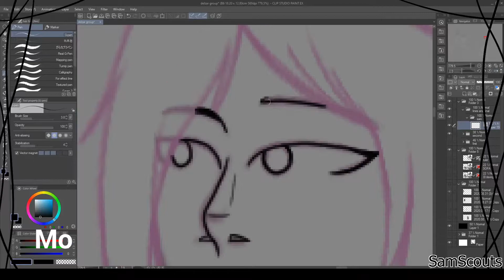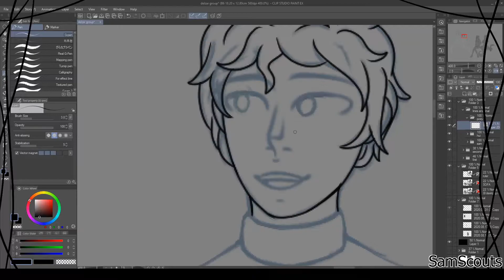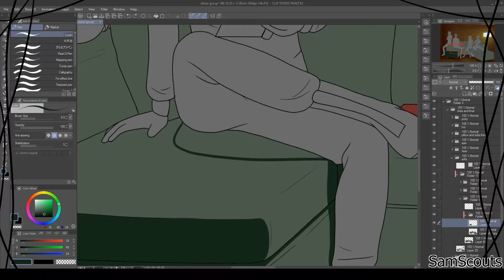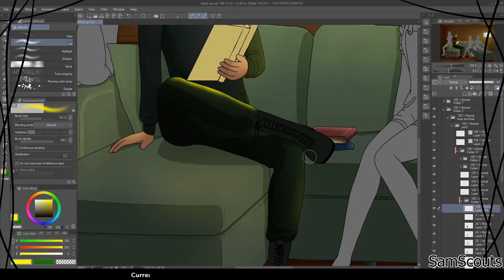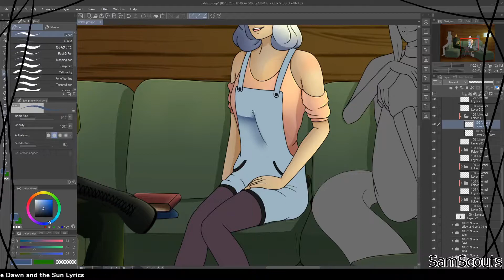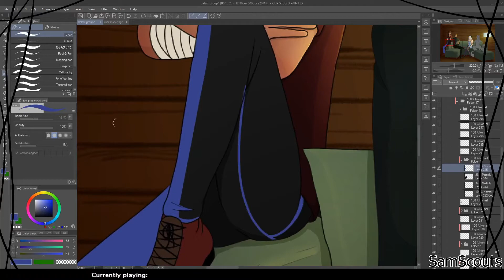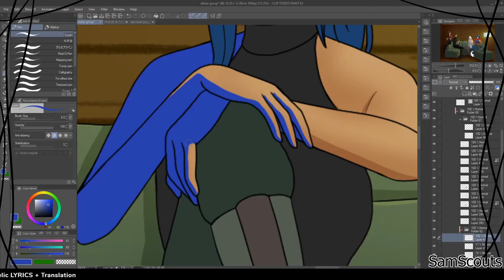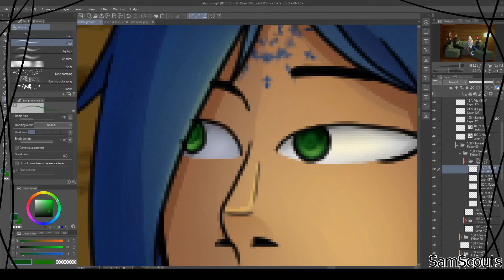[speedpaint 95] Evening Time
Hello again world!
I managed to make another speedpaint without having to leave the channel empty for several weeks! Wooo!

This time i am drawing my OC Sam, who was in my last speedpaint, with the rest of her group. The other three belonging to Ajmyi on Instagram. It was a lot of fun making the concept art for these four and now being able to draw them all together.